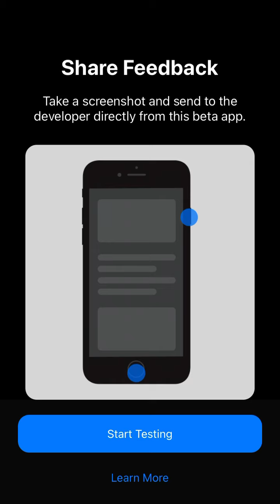New Objective Gamemode is Finally out || Madfut 21